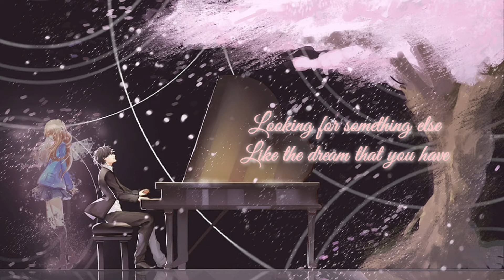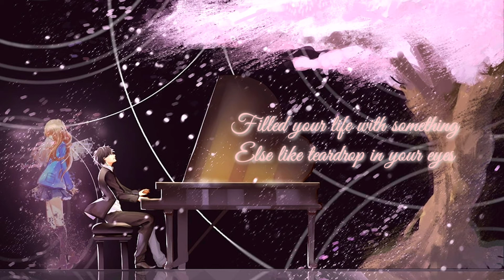Nightcore - River Flows In You, Yiruma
Eternal Love♥️